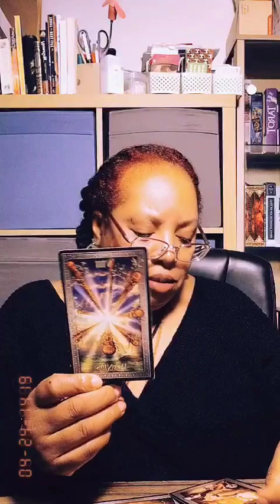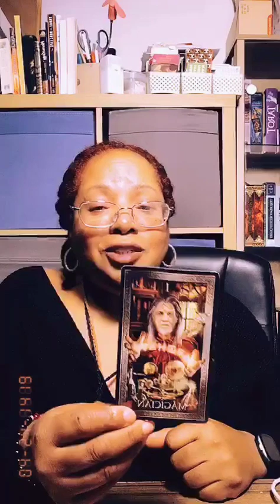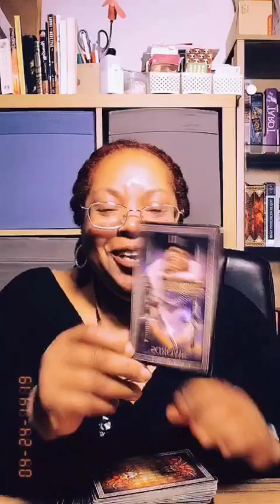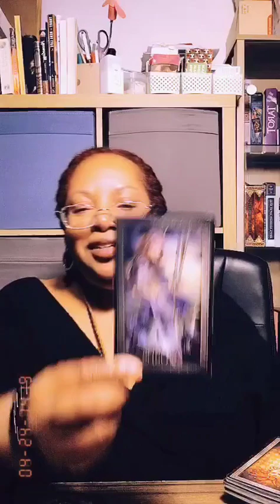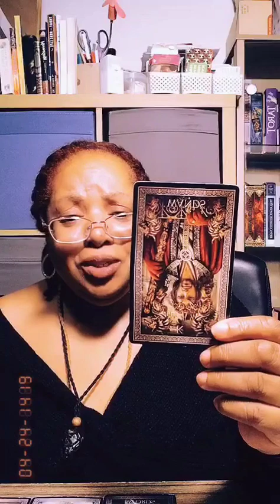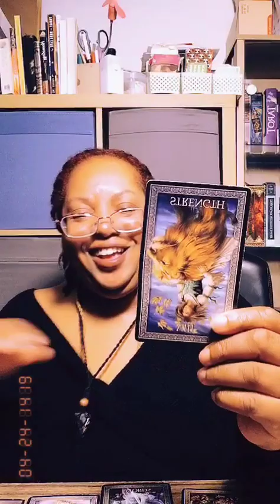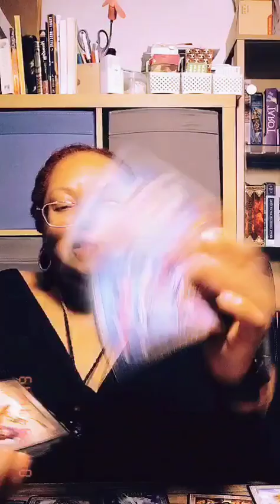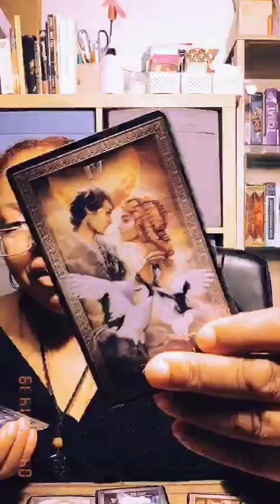Your person wants you to know their life is a mess and some one is feeling rejected!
What ah gwan peeps what ah gwan? It's Valerie's Natural Oracle.

MY MESSAGES ARE TIMELESS, WHEN YOU WATCH, IS WHEN YOU WERE MEANT TO HEAR IT!

I WILL NEVER REACH OUT TO YOU FIRST FOR A READING, SO PLEASE BE AWARE FO SCAMMERS.

Decks that I like to use:
The Wandering Star Tarot
Mythos Tarot: Guidance from the Greek Gods
Easy Tarot: Learn to Read the Cards Once and for All!
Occult Tarot
Angel Tarot
The Everyday Enchantment Tarot: Finding Magic in the Midst of Life
Angel Wisdom Tarot: A 78-Card Deck and Guidebook
Wisdom Of The Oracle Divination Cards: Ask And Know

Sun: ♍Virgo
Moon: 🌜Aires
Venus: ♌Leo
Mercury: 🌌Virgo